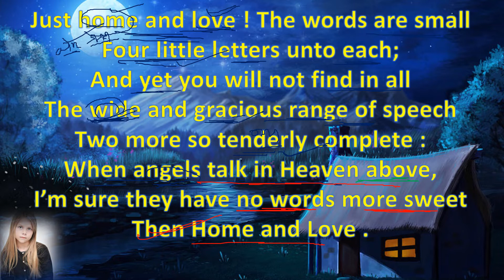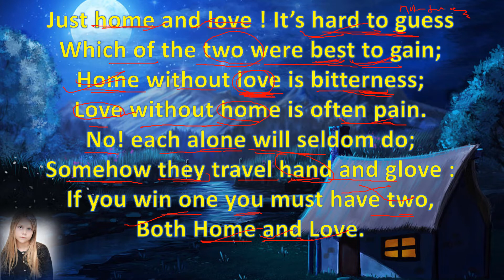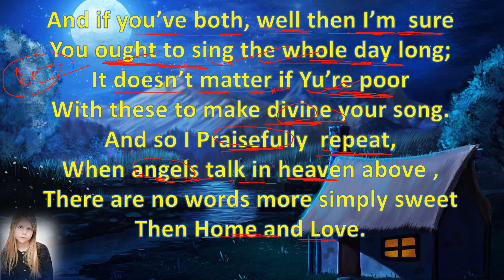HOME AND LOVE CLASS IX IN ODIA MEDIUM | HOME AND LOVE DETAILS EXPLANATION IN ODIA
home and love class ix Odia medium
home and love details explaination in Odia medium